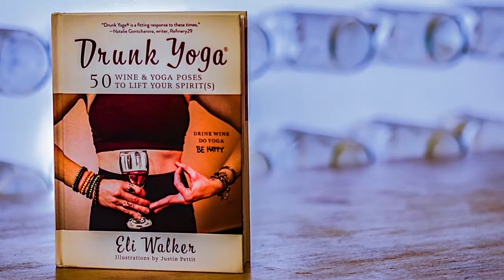Drunk Yoga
Drunk Yoga, created by Eli Walker